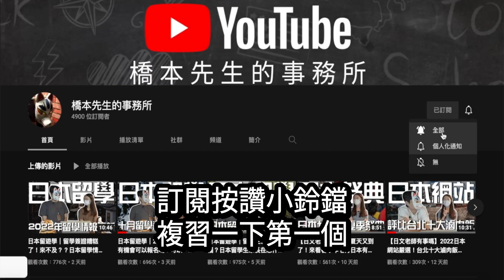日本留遊學｜為什麼我日本高度人才簽證都辦不下來？｜日本語言學校 日本就業 日本留學｜【橋本先生的事務所】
d(`･∀･)b   原來是薪水的問題啊！！！！

哎呀！
同學四月前往日本

好多人都找到工作
也來問事務所如何開始準備永住申請

今天跟著事務所聊聊
高度專門人才的盲點喔！